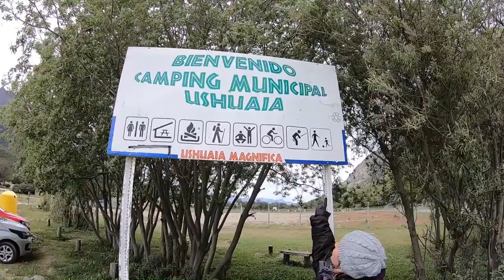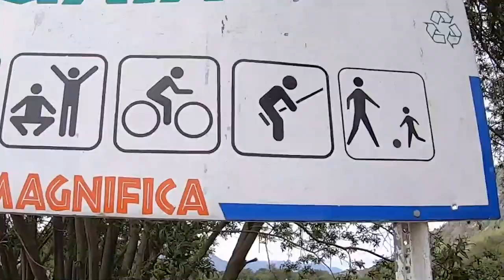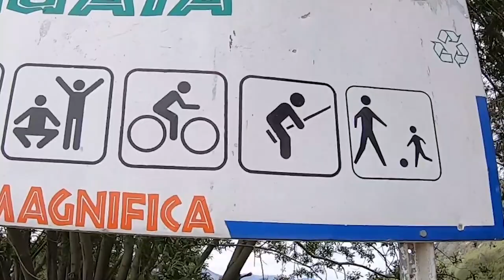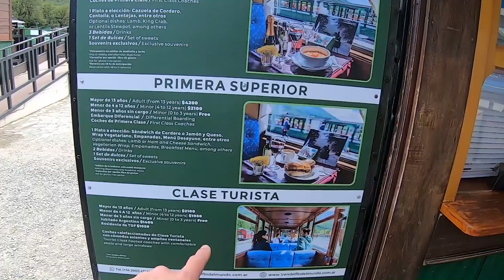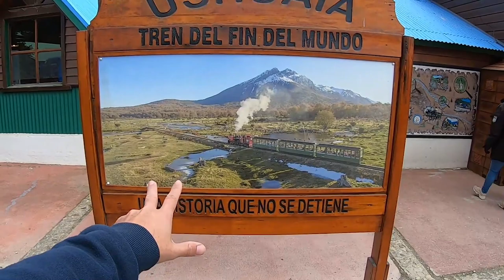Trem do Fim do Mundo, vale a pena pagar? "Ushuaia" Episódio 6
Trem do Fim do Mundo, vale a pena pagar?